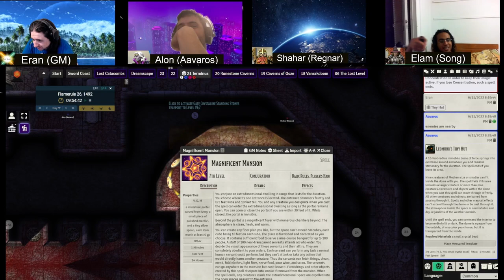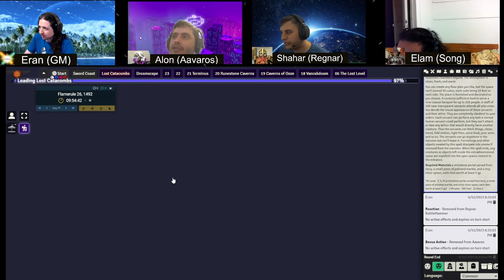Dungeon of the Mad Mage˸ Floor 21, Part 2